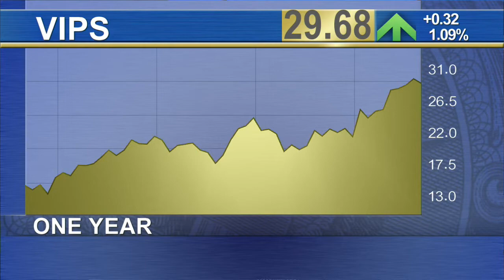Hedge Fund Manager Mark Yusko Sees More Opportunities Outside the U.S.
Hedge Fund Manager Mark Yusko finds select opportunities in the U.S. market in healthcare, airlines and cruise lines, and technology stocks like Netflix (NFLX) and Priceline (PCLN). He tells TheStreet's Rhonda Schaffler that biotech is frothy and he finds more opportunities overseas. The long time China bull is a fan of VIPShop (VIPS), the online Chinese clothing retailer, due to the rise of consumption in China. But he says the stock is not a short-term play. He also thinks the Japanese stock market will outperform the U.S. market over the next five to ten years and made an early call on the recovery in the Russian equity market.